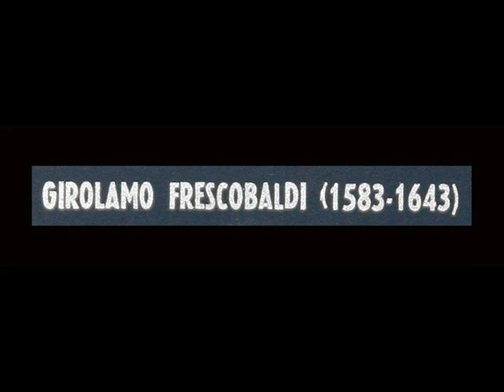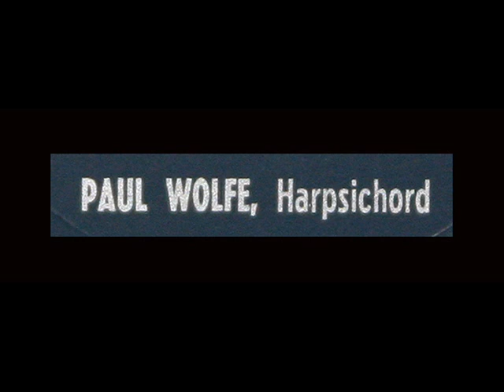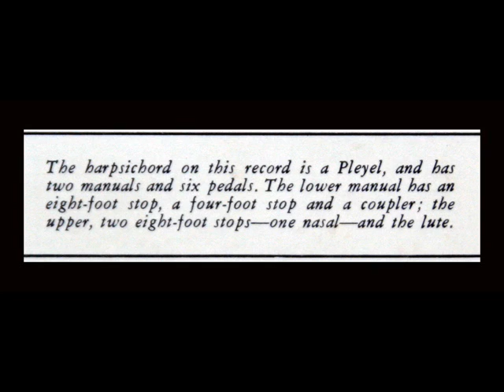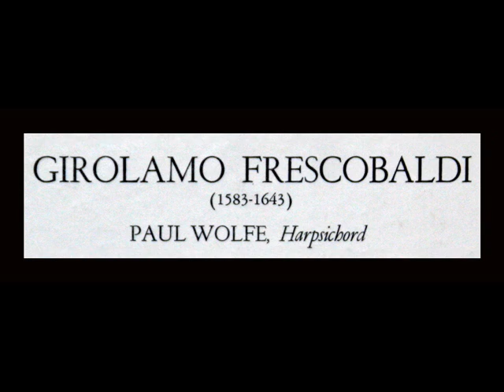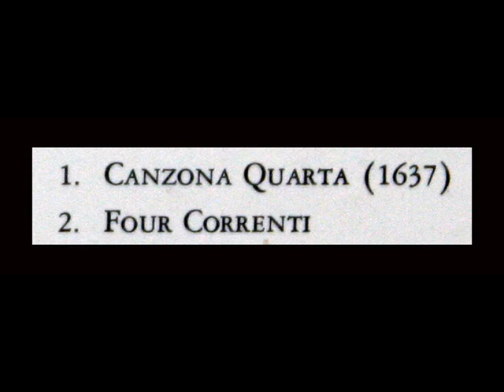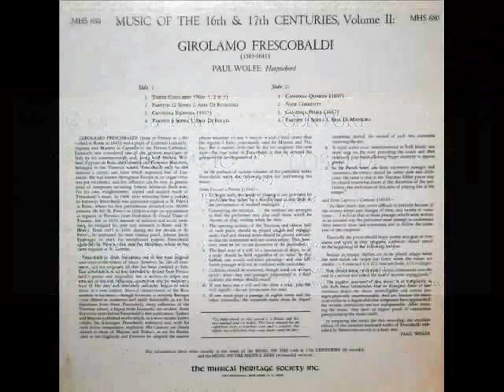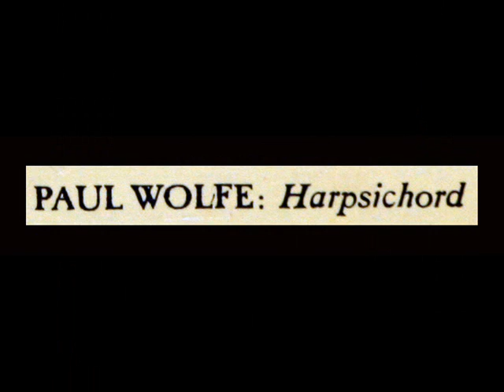Frescobaldi / Paul Wolfe, 1957: Canzona Quarta; Four Correnti - Pleyel Harpsichord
From the LP shown above, "Music of the 16th and 17th Centuries, Volume 2," issued in 1957 on the Musical Heritage Society label, catalogue number MHS 680.  Paul Wolfe studied with Wanda Landowska and Rafael Puyana.
"David Hertzberg"